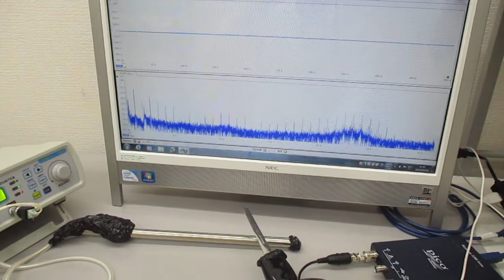超音波プローブを利用した超音波制御システム Ultrasonic-labo